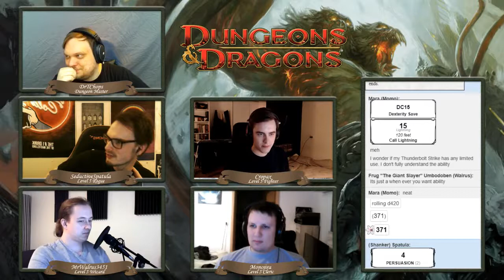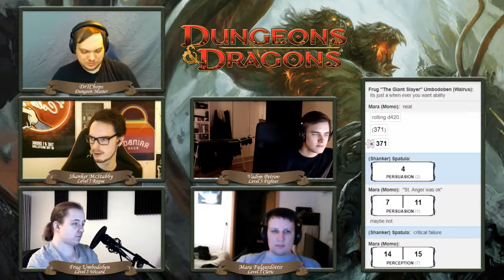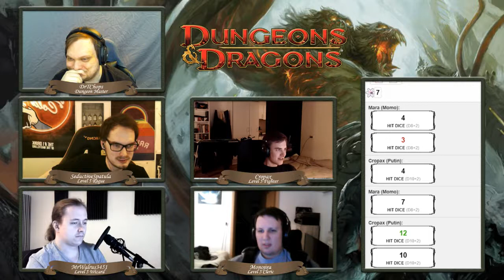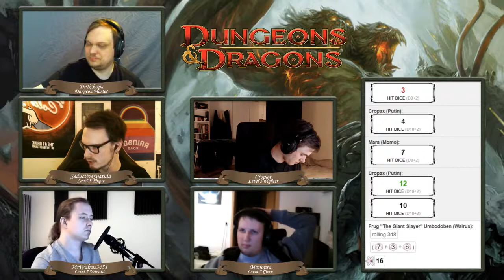D&D Sub 20 - Season 3 Episode 18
on Sundays